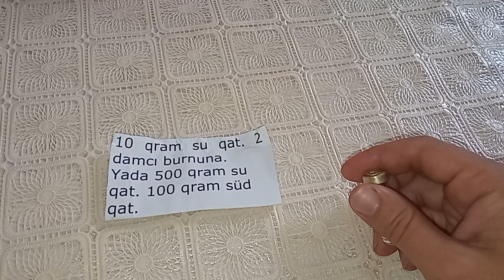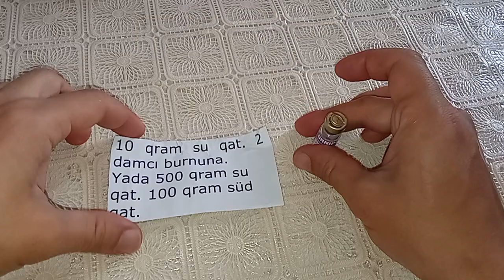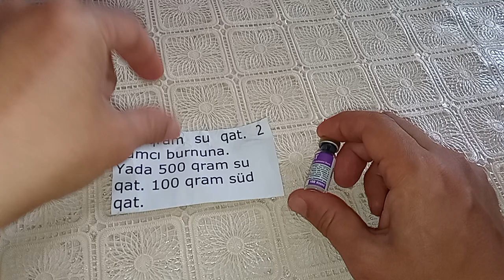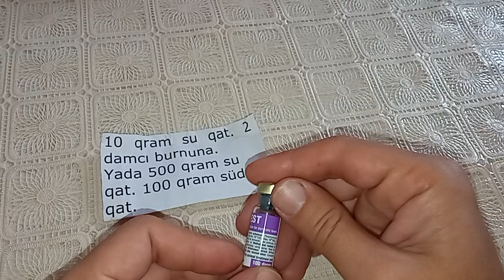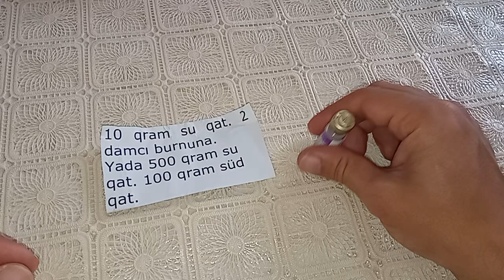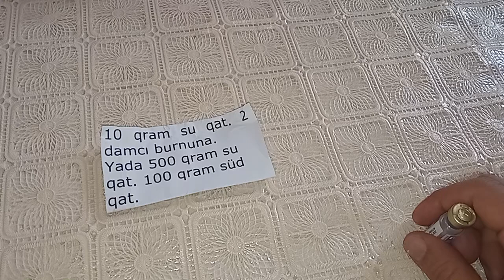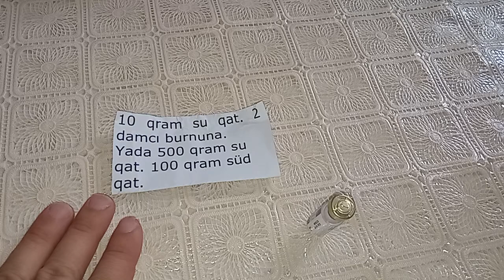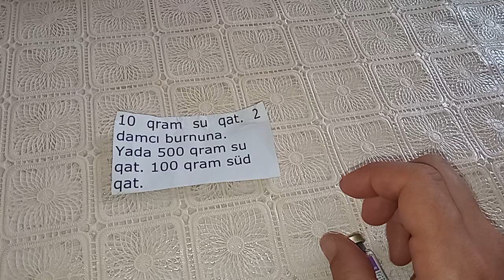CUCELERIN 15 GUNUNDE LASOTA EDILMESI ❗